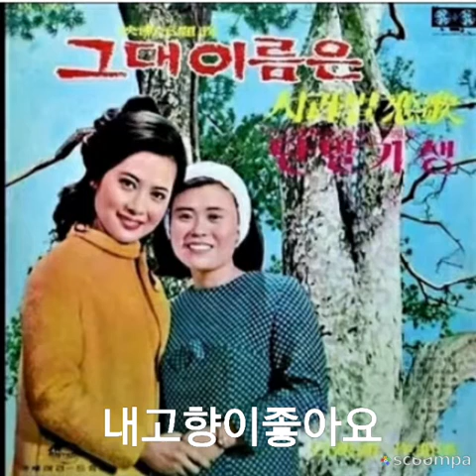내고향이좋아요 백영호작곡집 남정희 &이미자 소개합니다